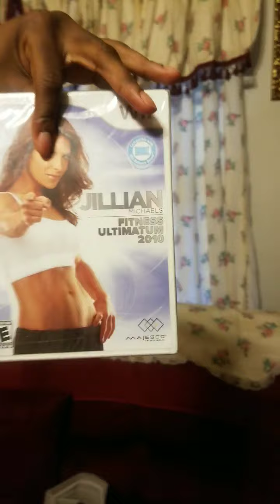Vlogmas Day 25 had a blast!!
Hey Smiley Boos!!! I hope this video encourages you to wait on the answer for the Lord.He may not come when you want him but he is right on time. Lets get through our tests and ACE them with all As yall!!! Many blessings to all of you please keep me in your prayers.

Instgram:lachri2009

I love inspiring others and being a bright light. I want to continue being that encourager God wants me to be, spread love to all humanity.

Are you caught up with the latest vlog?

(Vlogs, Inspriational talks, girl talk, home decor & more)